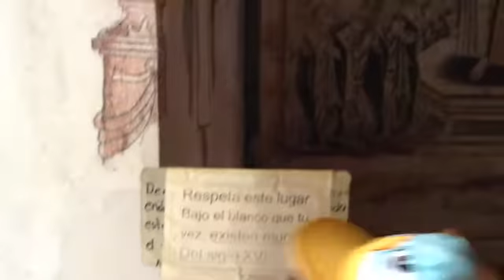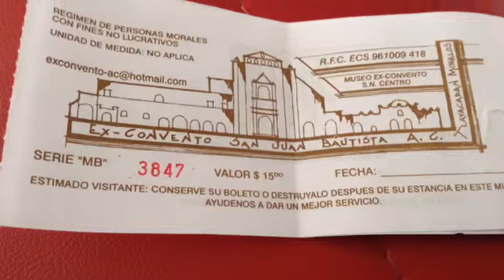Yecapixtla Y Tlayacapan, Morelos.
Hoy les comparto el paseo verde que hicimos al estado de Morelos, donde visitamos los pueblos de Yecapixtla donde se come una deliciosa cecina y Tlayacapan donde pudimos apreciar el museo con arte sacro y seis momias en muy buen estado de conservación.